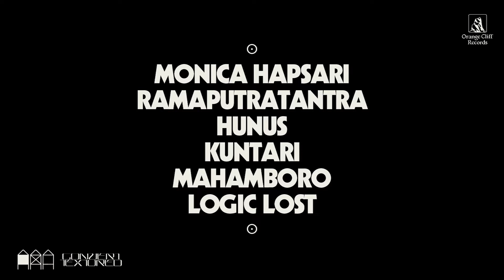Hunus at Unfamiliar Dawn, 26 January 2022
Hunus performing live at Unfamiliar Dawn
26 January 2022 at Groots, Cigadung
Visuals by Convert Textured

Video recorded and edited by Tropis Creative, Arif Agustianto and Andi Juhari
Audio recorded by Arif Agustianto using Ramaputratantra's Zoom H4N.
Overlays and layouts by Anindito Ar